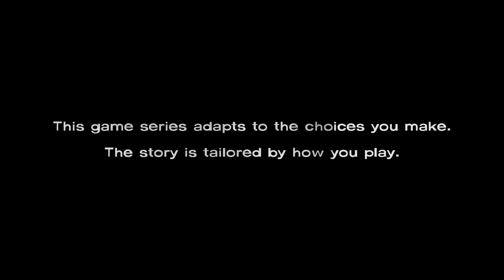The Walking Dead part 21